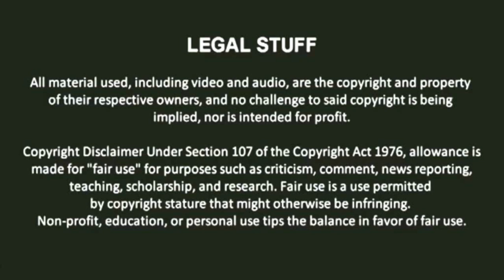NWN Test Match #19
Here's the 19th Test Match of my upcoming CAW League: NWN (Nonstop Wrestling Network), enjoy !!!

Participants: Mina Ashido (My Hero Academia) vs. Raiden Shogun (Genshin Impact) vs. Sarah Miller (FROSTFIRE -Battle Frenzy-) vs. Shanelle Spencer (Beverly Hills Teens)
Match Type: Fatal 4-Way with no count out, time limit and eliminations
Video Game: WWE 2K22
Platform: Steam (PC)

Credits and other sources:

(Shanelle Spencer CAW made by @triplestar100 )

All available in the Community Creations of WWE 2K22.

Voice Cast:

Category: WWE
Voiced by: Greg Hamilton